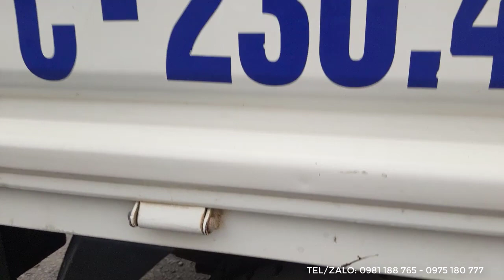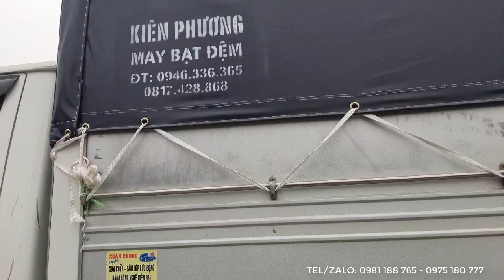Quay ĐÁNH GIÁ chiếc KIA K165 Trắng NGỌC TRINH Bằng FLYCAM Mới về salon ĐẠT XE TẢI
KIA K165 2016 là 1 dòng xe nâng tải 2,4 tấn phù hợp để chở trâu , bò , lợn , gà và các mặt hàng nông sản.
Với thiết kế chạy bằng nhíp trước giúp xe cõng tải tốt hơn , Cabin lật dễ dàng sửa chữa  , chạy bền bỉ trên mọi cung đường.

XEM THÊM CÁC MẪU XE TẠI SALON:

2. Tôi Đã Có Được Chiếc Xe Trong Mơ Nhờ Chiến Lược 3 Bước Đơn Giản Từ Luật Sư Phạm Thành Long
3. #2 Hầu Hết Các Khách Hàng Đã Chọn Được 1 Chiếc Xe Ưng Ý Nhờ Chiến Lược " HỎI "3 Bước Đơn Giản Này
4. #3 ĐẠT XE TẢI tiết lộ 3 cách đơn giản DÙ KHÔNG BIẾT LÁI XE vẫn tự tin mua được xe tải cũ chất lượng
5. #4 Bạn Có Muốn Sở Hữu 1 Chiếc Xe Ít Tiền Nhưng Còn Chất Lượng Để Kinh Doanh Khởi Nghiệp |Đạt Xe Tải
8: #7 NGỪNG MUA XE và HÃY BẮT ĐẦU Với Mục Tiêu Tài Chính | ĐẠT XE TẢI
9. #8 Tại Sao Hầu Hết Khách Hàng Của Tôi Đều Lựa Chọn Dòng Xe Ít Tiền Để Kinh Doanh Khởi Nghiệp
10. #9 3 Mẹo Nhanh dành cho người mới chọn được xe tải cũ MÁY CHẤT nếu không muốn Tiền Mất Tật Mang